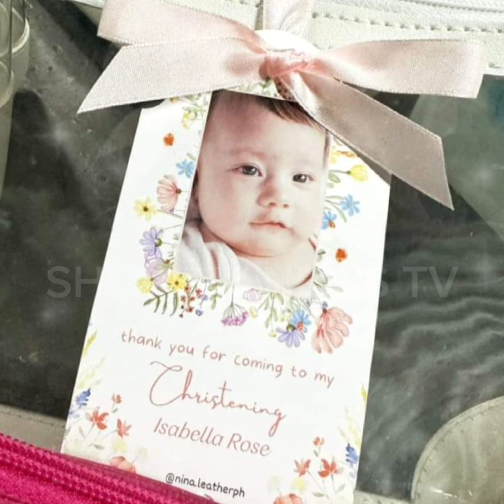ACTUAL VIDEO NG GINANAP NA BINYAGAN NG ANAK NINA LUIS MANZANO AT JESSY MENDIOLA NA SI BABY PEANUT!